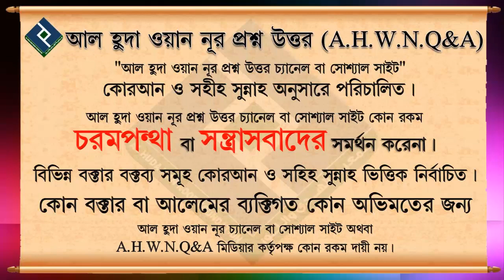ছবি দেখলে বদনজর লাগে কি এবং বদনজর থেকে রক্ষায় কি করা যায়┇শায়খ আব্দুল্লাহ আল বাকী